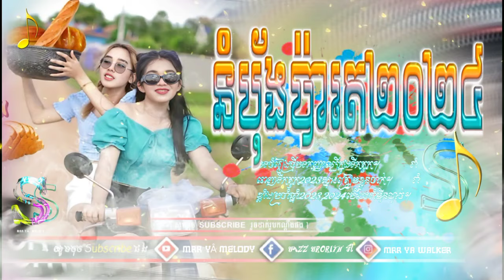Song Remix Tik Tok ReMix បទលបថមៗកនងtik tok បទថ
•សូមបញ្ចាក់ថាបទទាំងអស់មិនមែនជាកម្មសិទ្ធិរបស់យើងខ្ញុំទេ ខ្ញុំសូមអធ្យាស្រ័យដល់ផលិតកម្មចម្រៀង និង ម្ចាស់បទចំរៀងទាំងអស់ នូវការយកចម្រៀងមកបង្ហោះក្នុង Channel YouTube របស់ខ្ញុំ ។
        •គោលបំណង៖ ដើម្បីចែករំលែកនូវចម្រៀងLyrics ល្បីៗថ្មីៗ ការកំសាន្ត ផ្សេងៗ និង  អ្វីដែលខ្ញំុបាទពេញចិត្ត ទៅកាន់មនុស្សជាច្រើនដែលខ្ញុំបានស្គាល់តែប៉ុណ្ណោះ ។
         •ប្រសិនបើមានបញ្ហាសូមធ្វើការ Comment នៅខាងក្រោមវីដេអូឬ Message មក ខ្ញុំនឹងធ្វើការកែប្រែឡើងវិញ។ សូមអរគុណ!